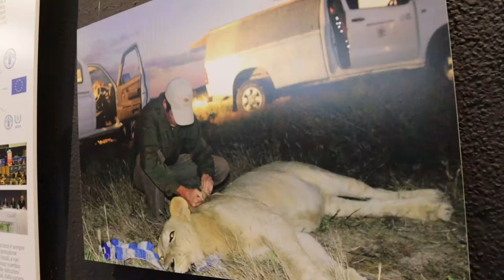Izs: "Faccio un salto in Africa con gli amici veterinari"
Nella sala Ipogea di Teramo sarà visitabile fino al 20 aprile una mostra fotografica sull'Africa allestita dall'istituto Zooprofilattico Sperimentale dell'Abruzzo e il Molise. Le immagini esposte raccontano il ventennale  rapporto di cooperazione scientifica tra l'Izs e il continente africano